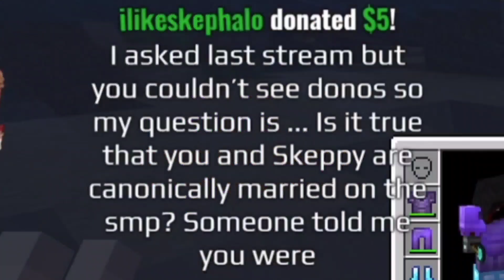is skeppy and badboyhalo married?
how about irl?